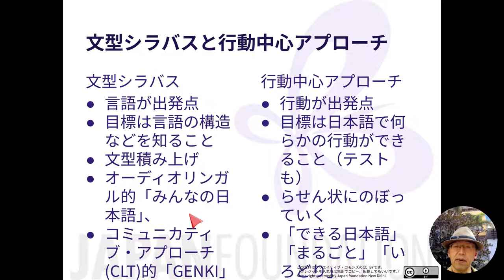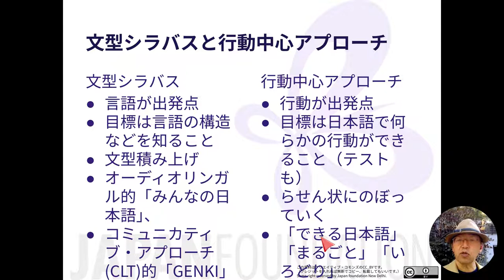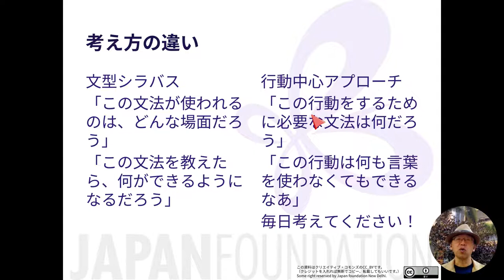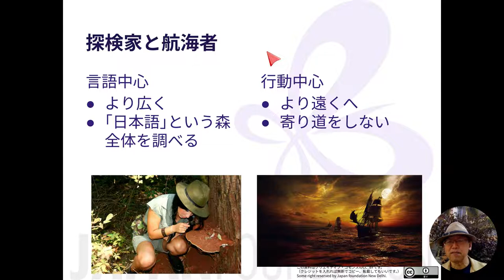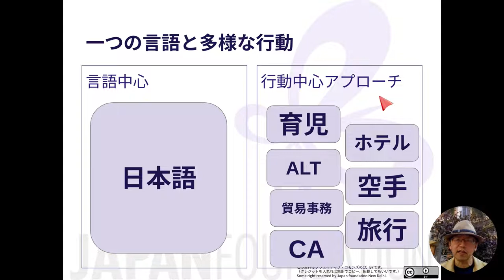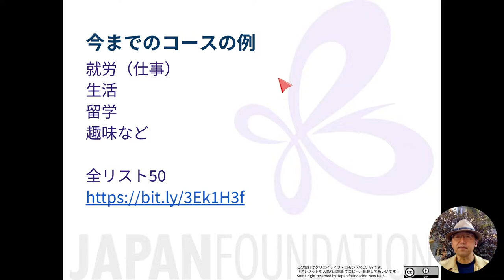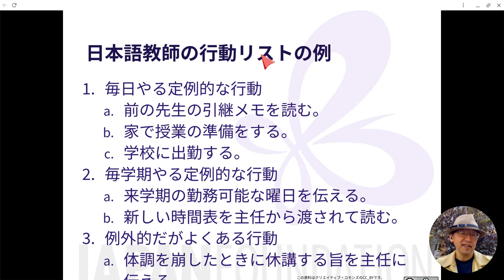1b 文型シラバス行動中心アプローチ